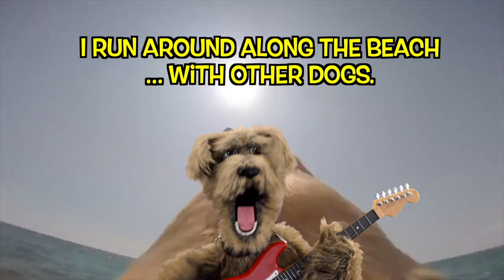GREEN DAY - DOG VIEW (LONGVIEW)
The Underdogs Show features 8 ex-members from Sniff Team Six and Sniff Team Nine, two Australian Border Force units, They lost their jobs at Brisbane Airport due to Covid and are now trying to become Petfluencers.